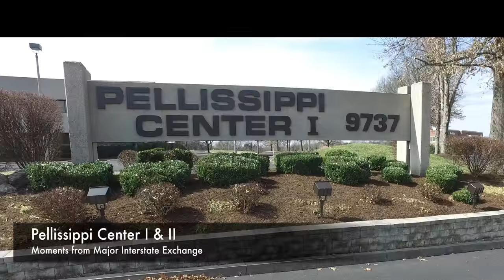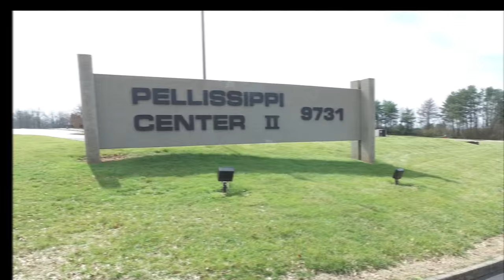Pellissippi Center 4K Video